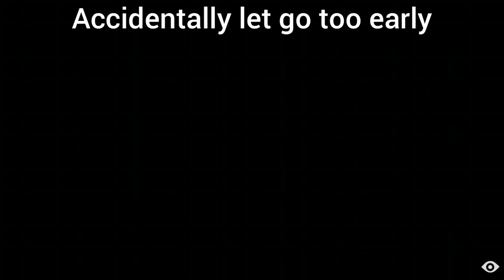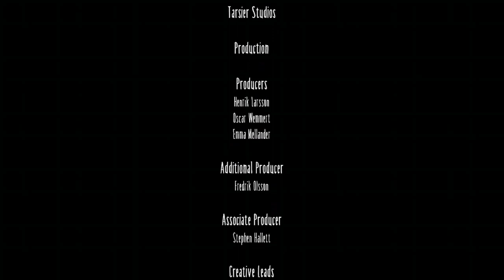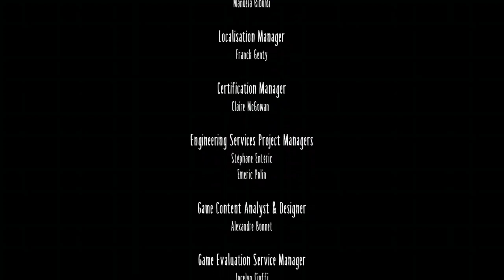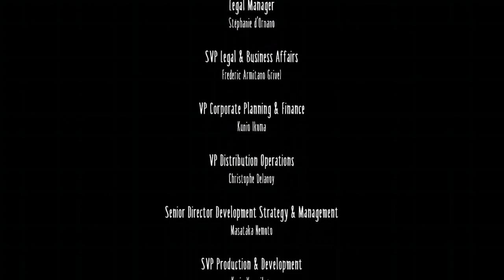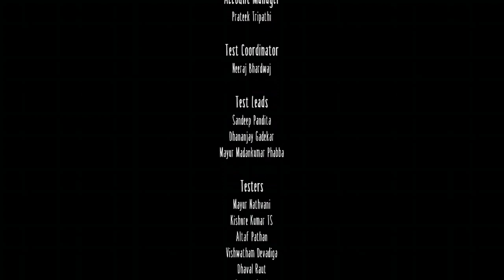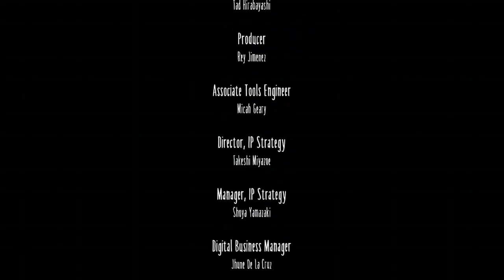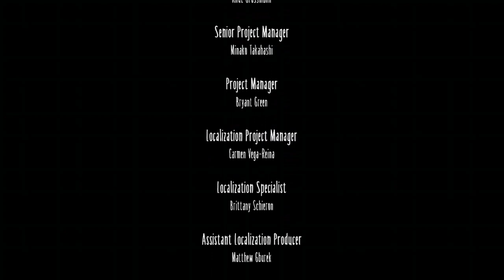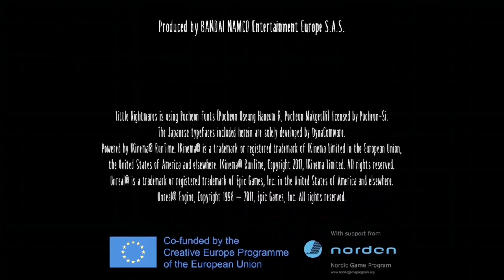Little Nightmares | Part 4 (Finale of the main story)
This is it! This is the finale of the main story for Little Nightmares! The ending was amazing and bad ass in my opinion! The next episode will be some DLC content for the game where it is more of a side story to the main story. You'll see whenever I start playing it. Enjoy the video!